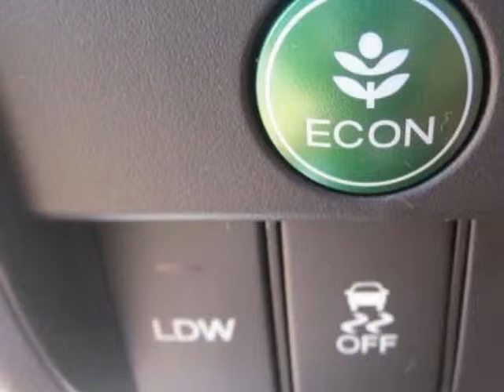2013 Honda Accord Sdn 4dr I4 CVT EX-L Sedan - Franklin, TN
Darrell Waltrip, Franklin, TN - Honda Accord Sdn EX-L CVT Sedan